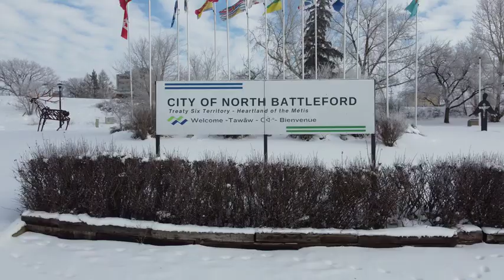Proclamation: Fetal Alcohol Spectrum Disorder Day 2024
David Gillan Mayor of the City of North Battleford, proclaims September 9th, 2024 as Fetal Alcohol Spectrum Disorder Day, join us and think about pregnancy and alcohol and how you can make a difference.